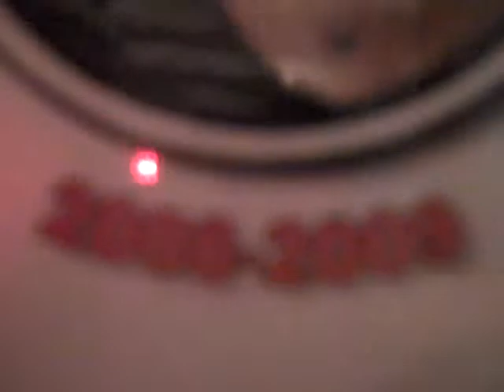Ep 430: CRAZY CAT COUSIN IS CRAZY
Some old flashback vlogs/montages...